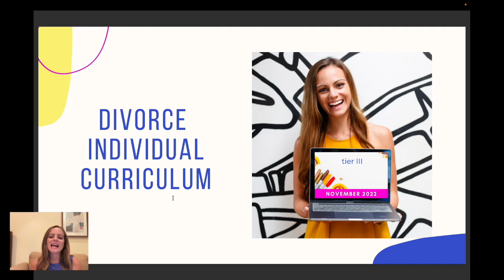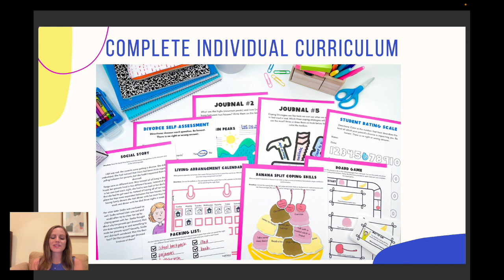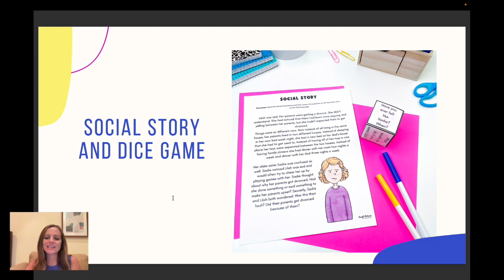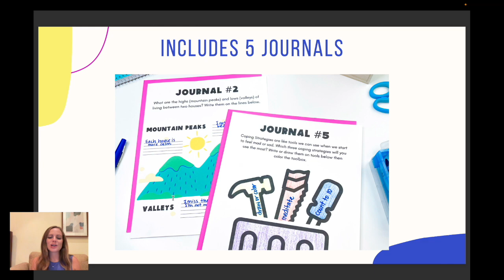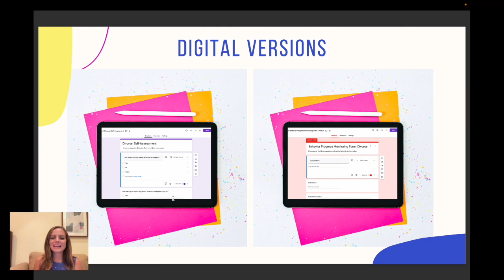Divorce Individual Counseling Curriculum + Data Tracking Tools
This divorce individual counseling curriculum is designed to be used with students in a tier III one-on-one setting. Through engaging activities, crafts, and games, students will learn the strategies and coping skills they need in order to cope with their parent's divorce.

Data tracking is essential to ensuring your counseling program is working efficiently. that is why I have included all of the tools you need in order to assess and measure your students' progress.

** You can find this divorce individual curriculum in my TpT store

What's included with this resource:
* 5 Individual Counseling Divorce Activities
* Student Journal with 5 Divorce Prompts
* Feelings Check Posters
* Guide on Best Practices and Recommendations for Individual Counseling Sessions
* Counselor's Implementation Guide
* Data Tracking Tools

Activities Include:
* Coping Skills Board Game
* Social Story and Dice Game
* Coping Skills Craft
* Reflective Think Sheet
* Living Arrangement Calendar

Data Tools Include:
* Self-Assessments (digital Google Forms version included!)
* Student Rating Scales
* Behavior Progress Monitoring Forms (digital Google Forms version included!)

You will also receive a weekly email with my latest school counseling tips, research, and freebies!